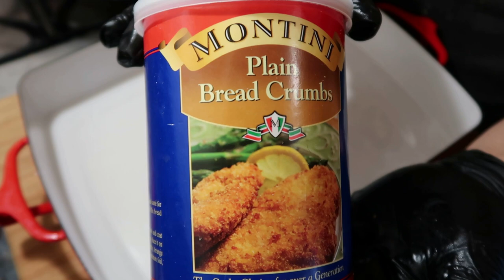Pollo empanizado con pan molido y coco/Breaded chicken fajitas with breadcrumbs and coconut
ingredients: \ ingredientes:
3 libras de Pollo / 3 pounds of Chicken
1 cda de Sazonador de Pollo / 1 tbsp chicken seasoning
1 cdita de Pimienta / 1 teaspoon of Pepper
Coco Rallado / Grated Coconut
1/2 Vaso de Agua de Coco / 1/2 glass of coconut water
Pan Molido / Ground Bread